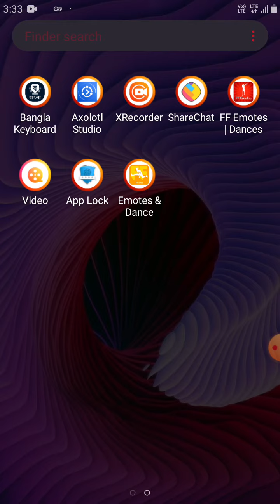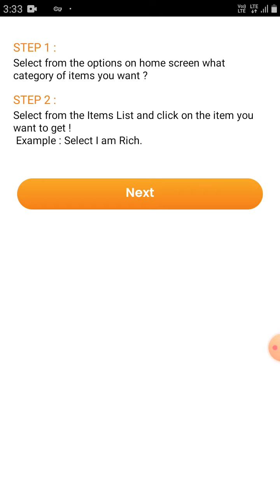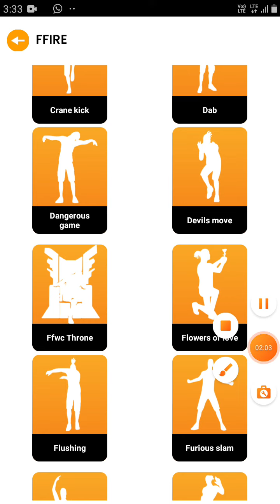21 April 2022